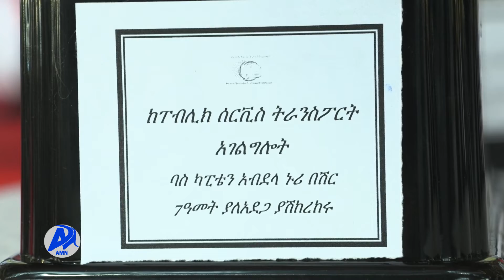SIRNA BEEKAMTII KONKOLAACHISTOOTAA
(AMN) Sadaasa 10, 2015 - SIRNA BEEKAMTII KONKOLAACHISTOOTAA